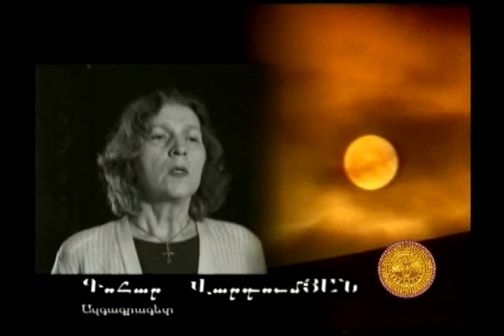ՀԻՆ ՀԱՎԱՏՔԸ ՄԱՍ_1_3 HIN HAVATKE PART_1_3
ՖԻԼՄԱՇԱՐԸ ՆՎԻՐՎԱԾ Է ՀԱՅԱՍՏԱՆԻ ԱՆԿԱԽՈՒԹՅԱՆ  10 ԱՄՅԱԿԻՆ